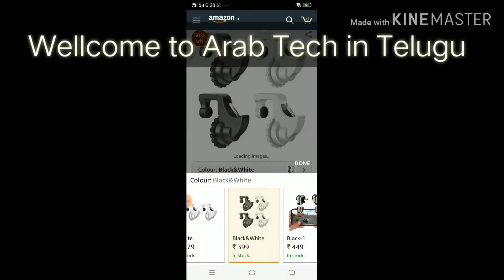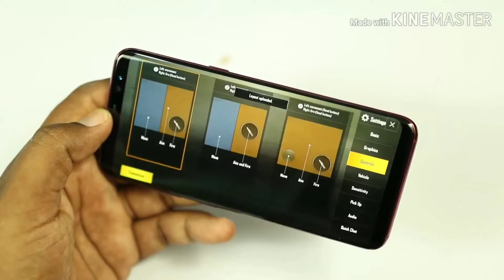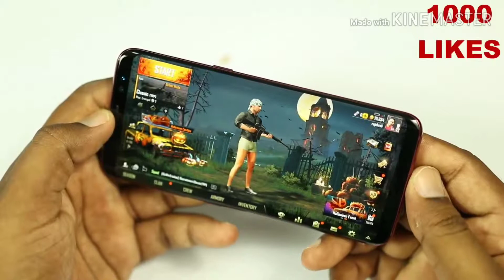Pubg mobile game controller//PUBG Mobile Controller & Trigger Switches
Happy Gaming PUBG Mobile Fans !

Use 20%off
Pubg mobile game controller

More game controller

Fortnight PUBG Mobile Game Controller, Gamers Yard 1 Pair Sensitive Game Triggers for PUBG/Knives Out/Rules of Survival L1R1 Game Joysticks Game pad for Android iOS Phones